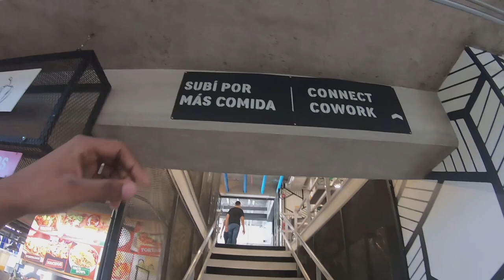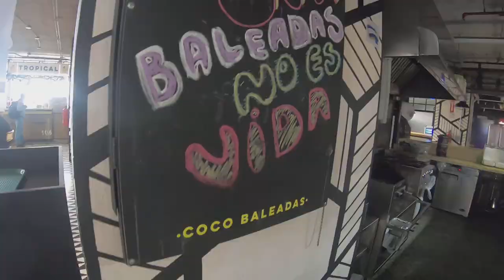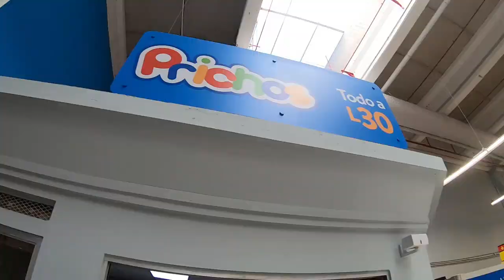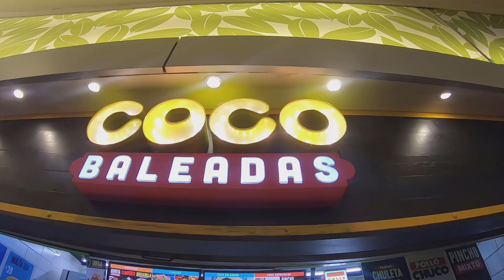Nos comimos el taco HiperMegaTurboGrande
En este video les mostramos un poco de famoso  taco mas grande honduras, ese lo elaboran en coco baledas. estaba muy rico. 100% recomendado.

dele like y compartan.

Nuestra redes
Intagram: